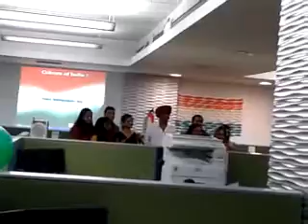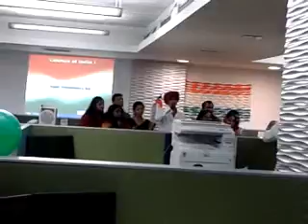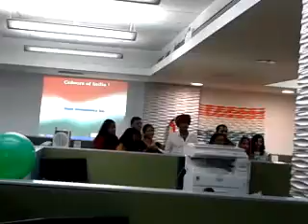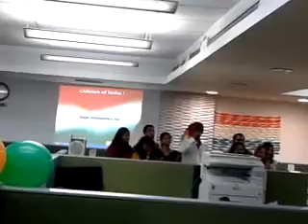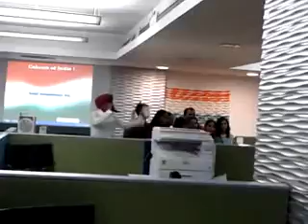Rajsagar Bhatia 15th aug 2011